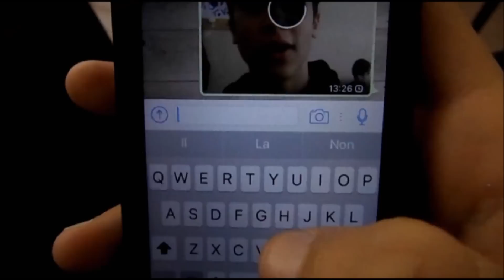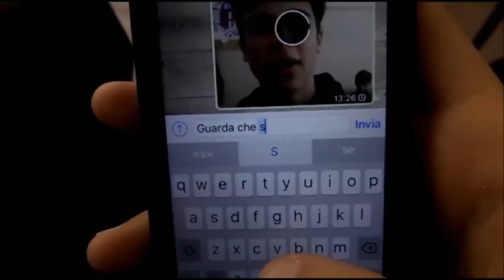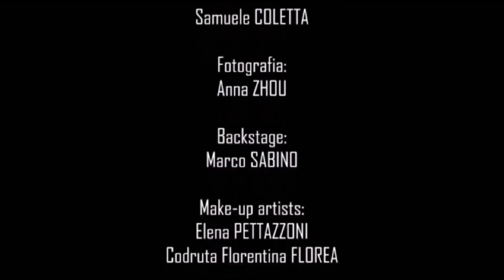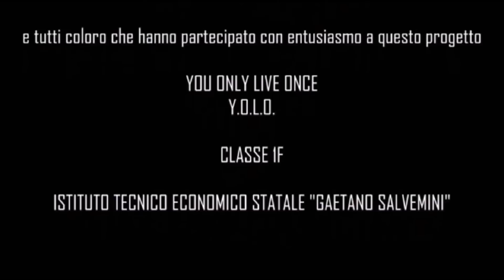Y O L O. You only live once.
Cortometraggio a cura della classe 1F AFM.
Coordinamento della prof.ssa Angela Maria Maurizi.

Un ragazzo, arriva ad anno scolastico inoltrato nell'Istituto. Seguiamo il suo inserimento che, fin da subito risulterà difficile: dovrà fare i conti con una realtà a lui ostile: essere vittima di un gruppo di bulli suoi compagni di classe.
Come uscirà da una situazione opprimente e ormai non più sostenibile come questa?